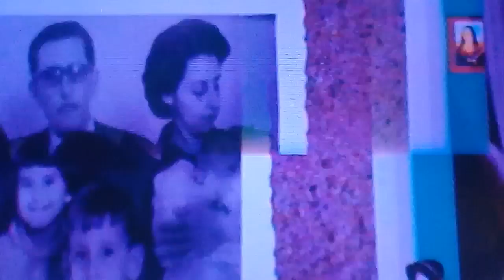CASA DE VERÃO. IMPERADOR,HISTÓRIA DO BRASIL. ADMINISTRADORA TEM MUITA RELAÇÃO COM O MUSEU.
Vídeo LUIZ WENCESLAU